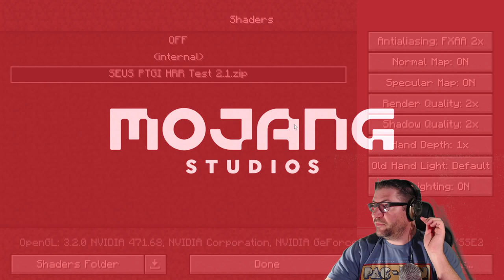CodeCraft - Peaceful - Ep1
Trying something new in Minecraft. Wanted to test out my RTX 3080 ti graphics card with Minecraft shaders, and texture packs. Might have to download the Windows version with RTX beta. The texture packs I need to work on.

🎮Minecraft🎮